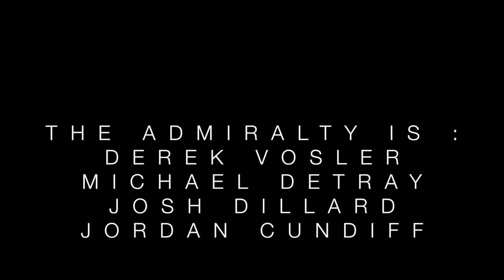The Admiralty - Cloud Watcher Lyric Video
Here is the lyric video for our first studio demo of the song Cloud Watcher.
Music and lyrics by The Admiralty.
Recorded at Razor Line Audio Production Studio.
Lyric video made by our good friend Ryan Burchett.